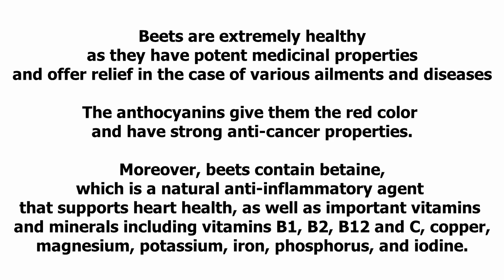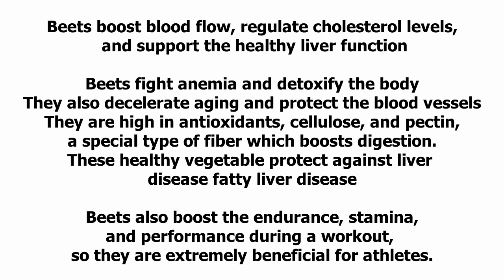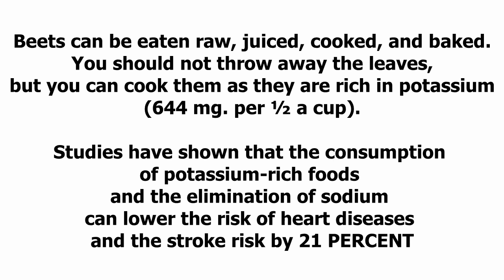This Vegetable Will Fix Everything Wrong In Your Body!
This Vegetable Will Fix
Everything Wrong In Your Body!